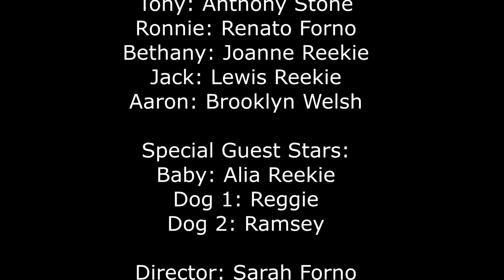Murderer by the seaside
Chapter 3: set back in present day while going to prison Patrica white gets killed after the prison bus get in an accident her son Aaron a mental patent at seaside metal institution hears about he breaks out and starts to stalk Bethany Bakewell so john tony and Ronnie have to stop him

director shrah forno's third feature film produce by golden delicious LLC

DISCLAMIER: this was made in 2020 we followed all C0vid restrictions in Scotland at the time